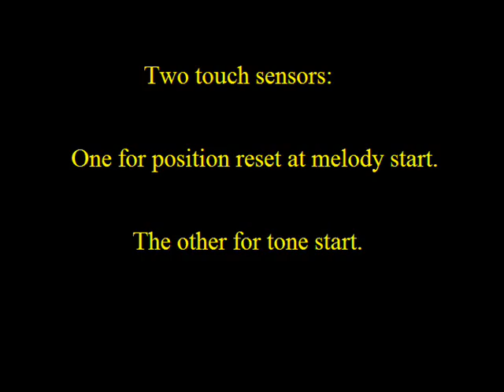NXT concerto - part 6 (with RCX 1.0)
The old RCX 1.0 and the new NXT join forces in this MindStorms version of "Happy Birthday".